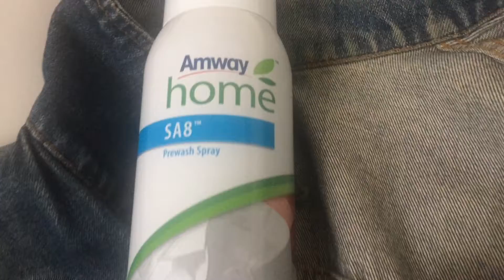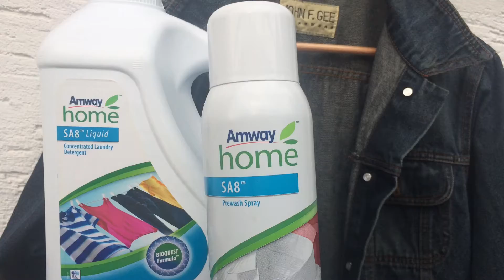PreWash für Jeans./ Джинсы. (Как постирать джинсы?)